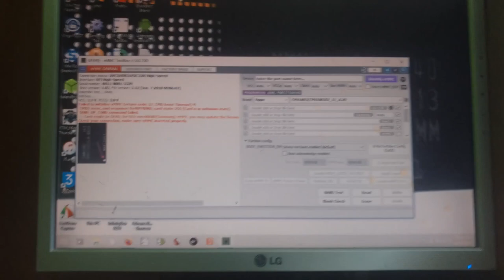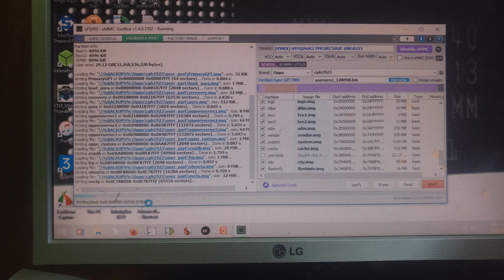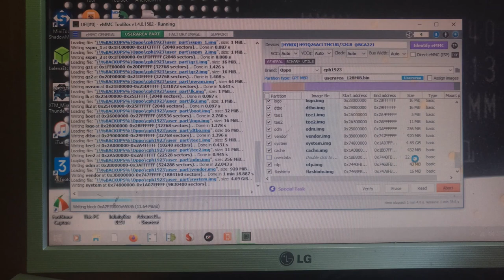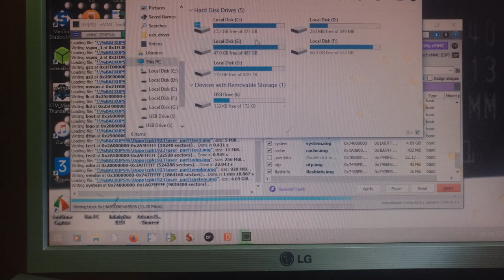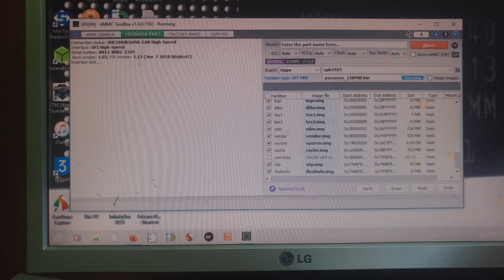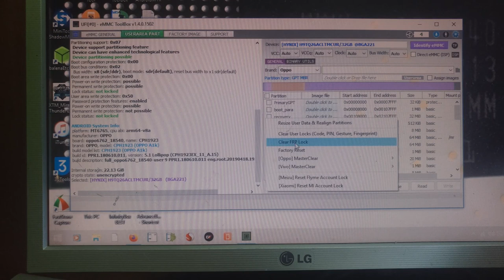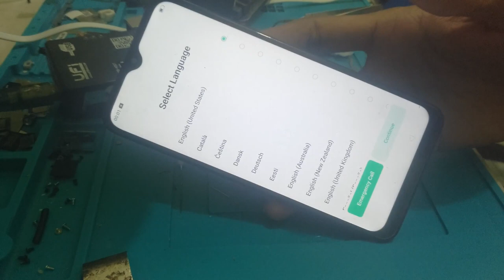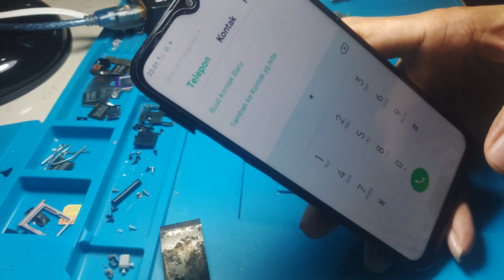CARA GANTI EMMC OPPO A1K CPH1923 TESTED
Tutorial_Replace_eMMC_OPPO_A1k_ CPH1923